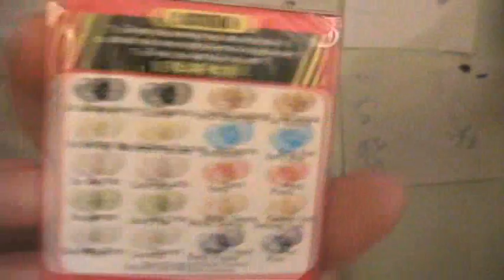Dead Fish Can't Edit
I'm sorry this editing is so poor!

The reason for the title is that I told my father that I felt like a dead fish yesterday. Thankfully, I am feeling much better today.

Have a lovely week everyone!